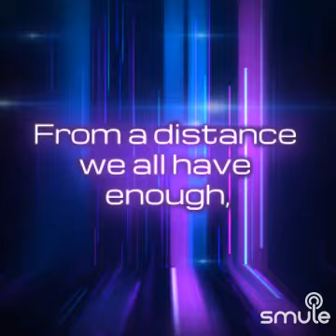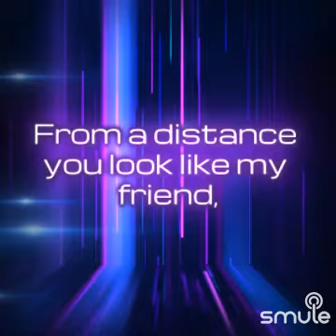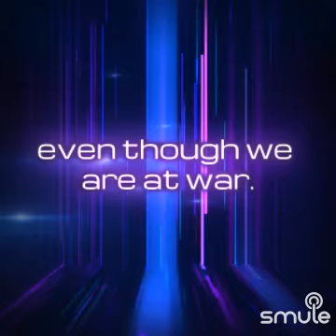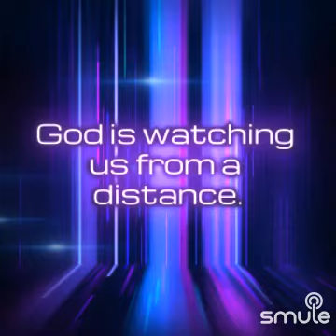From A Distance by Joyce Yerro and Luiz Carlos de Luca